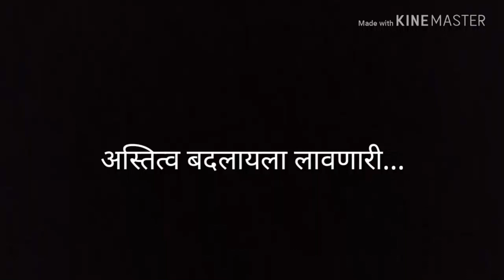कर्तव्य- अस्तित्व बदलायला लावणारी... Documentary by Rakhi Tambat